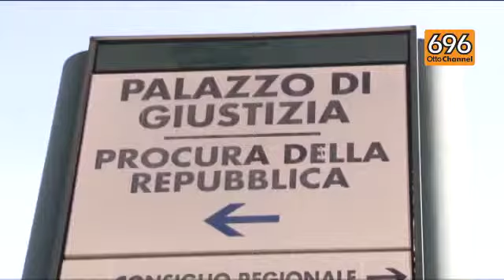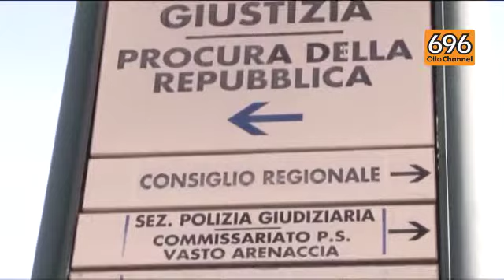Candidatura De Luca, i grillini presentano ricorso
Il Movimento 5 Stelle ha presentato ricorso al Tar contro la candidatura di De Luca per la violazione della legge Severino